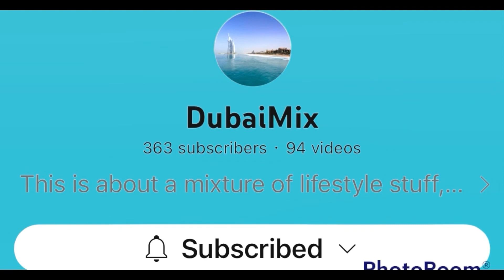PIMPLES I NEVER HAD l ❤️🇦🇪DEBBIE OTAGAN NESTAL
Esub na ang aking youtube channel para updated kayo sa aking mga kaganapan..

  Debbie